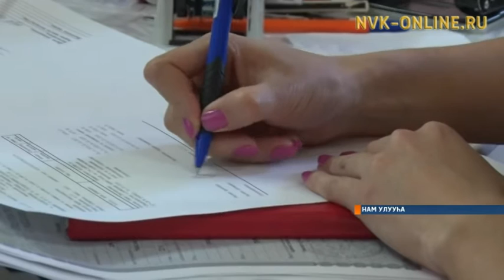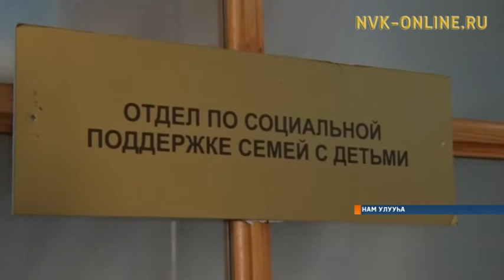Нэһилиэнньэ социальнай харалтатын Намнааҕы управлениетын үлэһиттэрэ үгүс дьиэ кэргэҥҥэ көмөлөстүлэр